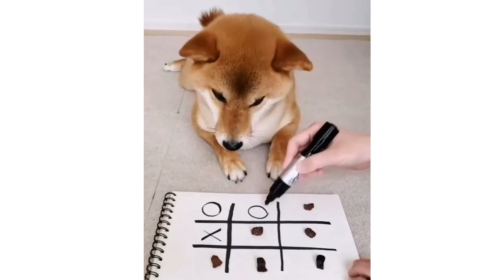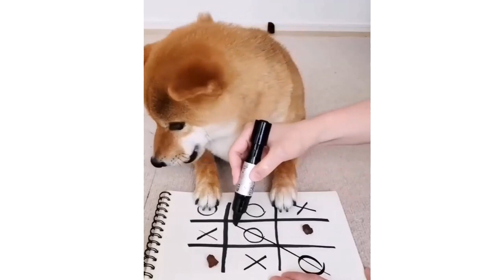CAN'T STOP LAUGHING while watching this A well Funny Dog Video compilation 2021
A well Funny Dog Video 2021 you should watch. Inspirational funny animal videos that will touch your heart, awesome funny pet animals 2021
Watch this vedio at least 1 minute best is after that.